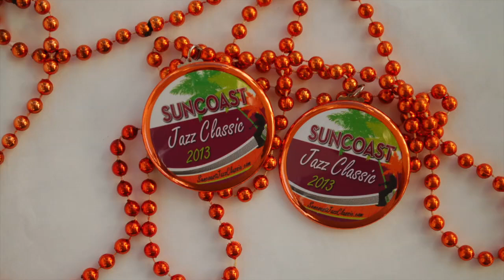Nobody knows you when you're down and out - Dick Hyman - Suncoast Jazz Classic, 2013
Dick Hyman plays at the 23rd annual Suncoast Jazz Classic November 22-24th, 2013.